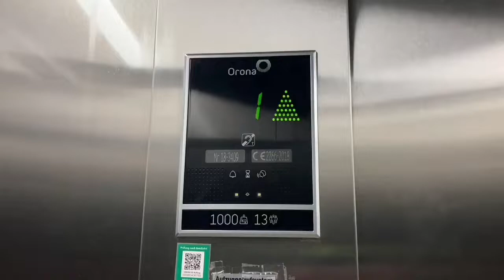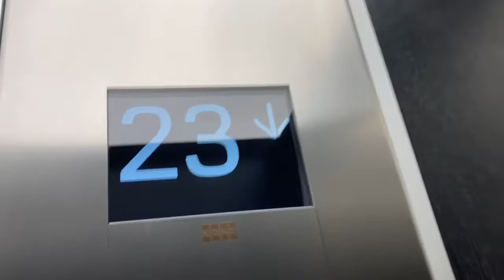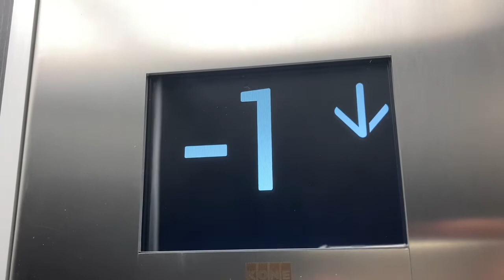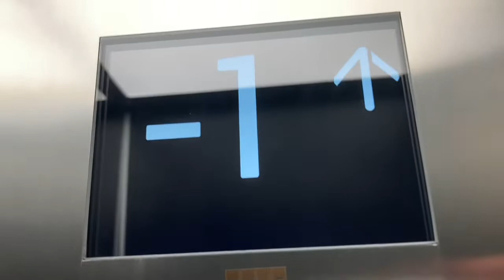2019 KONE Aufzug in Adina Hotel in München Atelierstraße 22